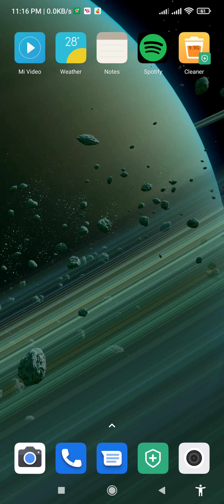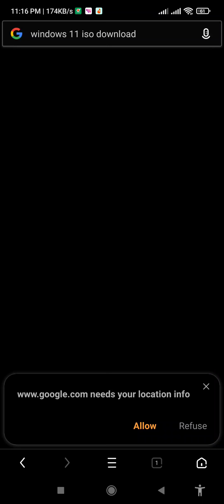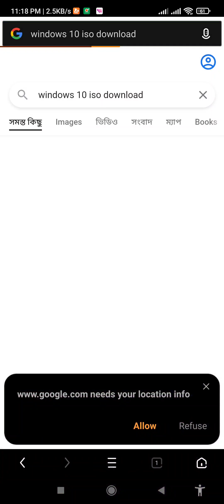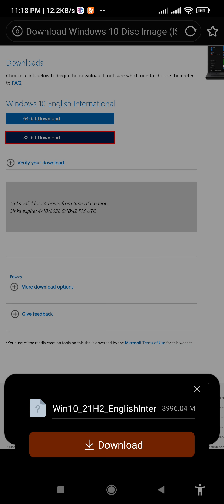How to download original Windows 10 & Windows 11 iso file from Microsoft (Bangla)